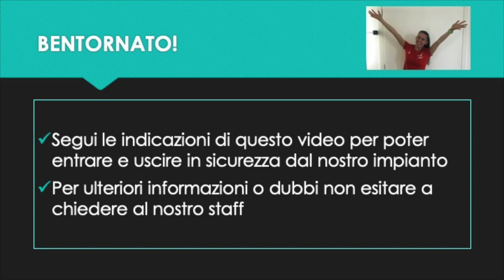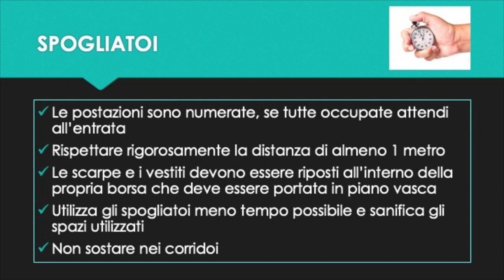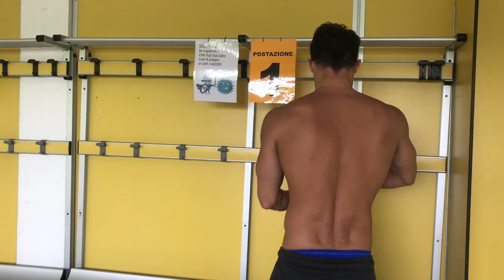STILELIBERO - PISCINA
Tutorial - Segui le indicazioni di questo video per poter entrare e uscire in sicurezza dal nostro impianto quando vieni in piscina.